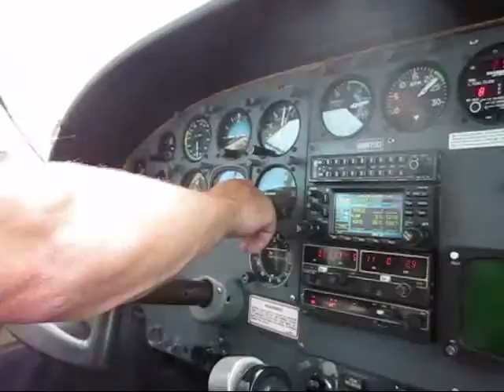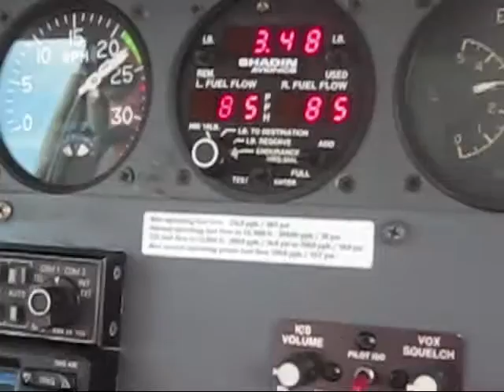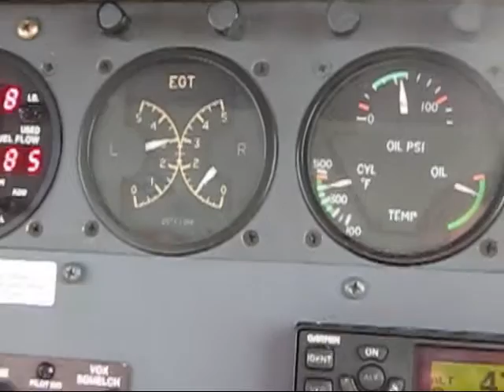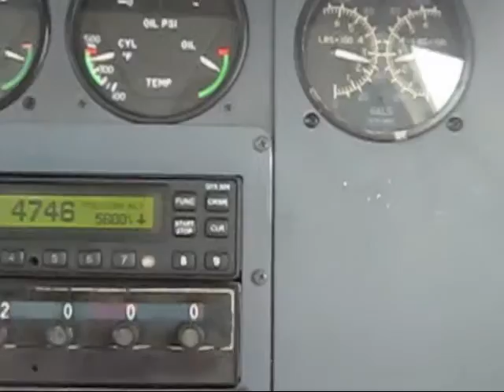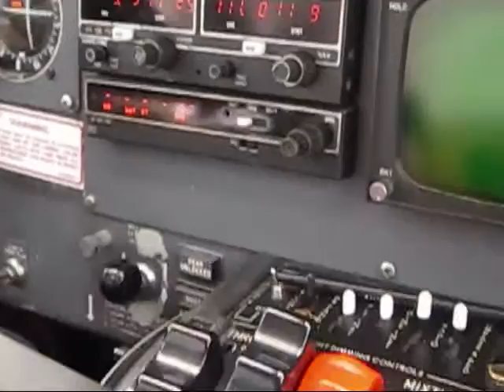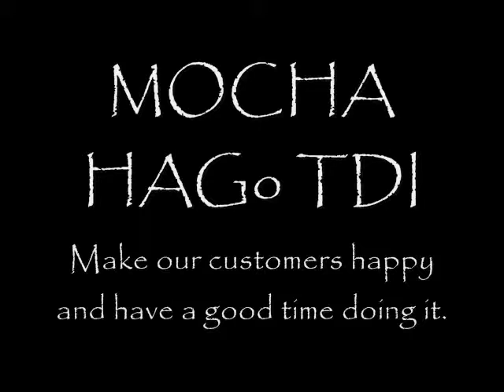Flying to Boston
Flying to Boston on Cape Air with the kids. Fun!